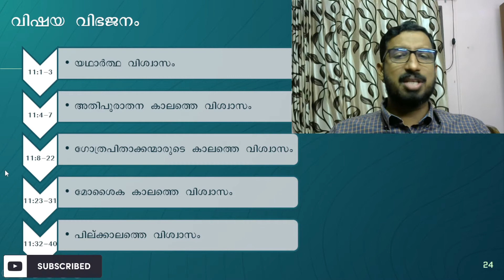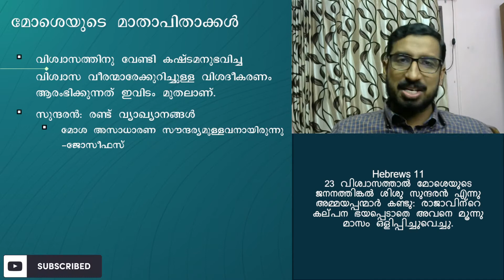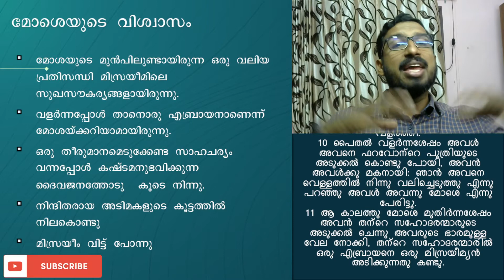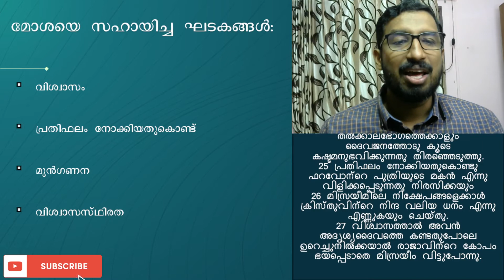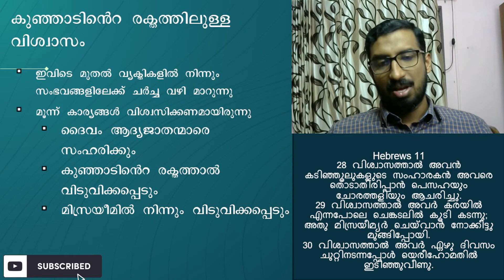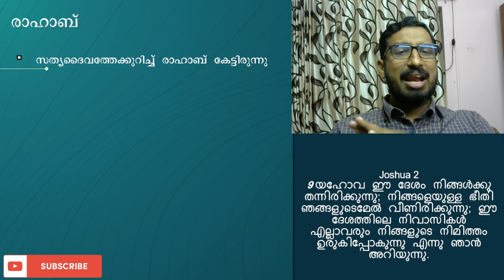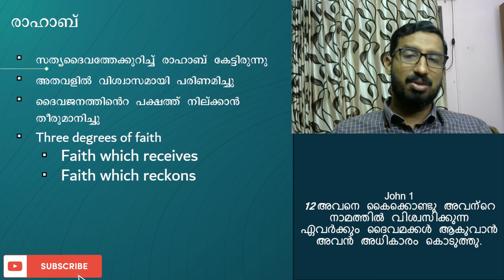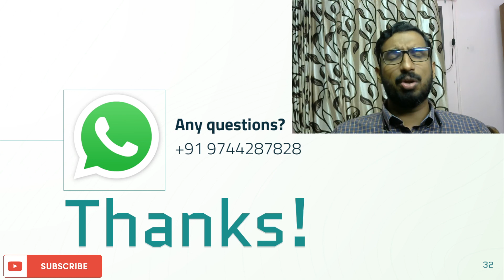21. Bible Study on Hebrews 11:23-31 | Faith That Risks Life | Basil George